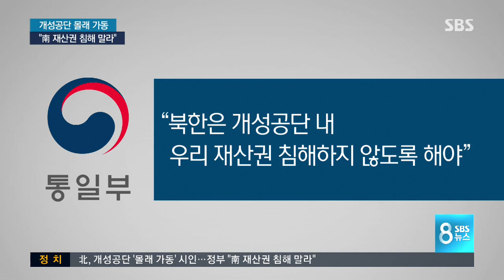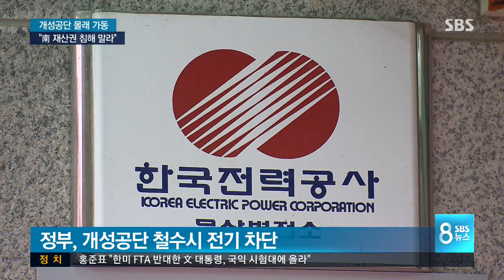"北, 불법행위…재산권 침해" 정부 대책은? / SBS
이에 우리 정부는 공장을 무단으로 가동하는 건 불법이며 우리의 재산권을 침해하지 말라고 강조했습니다. 하지만 북한과 연락 채널이 모두 끊긴 상황에서 당장 공장 가동을 막을 뾰족할 방법이 없는 실정입니다.

계속해서 김흥수 기자입니다.